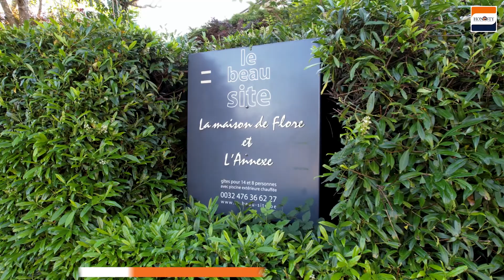Maison et gîte à Mirwart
HONESTY, UN AUTRE CONCEPT DE L’IMMOBILIER

Passionné par ma région et par l’immobilier, j’ai créé il y a plus de 20 ans ma 1ère agence immobilière Honesty à Libramont. Très vite, les Libramontois et les habitants de la région se sont montrés sensibles à notre sérieux, à notre professionnalisme et à la philosophie Honesty : « le bonheur de se rencontrer ».

Chez Honesty, l’immobilier est en effet un métier, mais surtout une passion que nous aimons partager avec chaque client, en toute transparence. Car la vente d’une maison, d’un appartement ou d’un terrain est toujours un moment important dans la vie et, en tant que propriétaire, vous vous posez évidemment des tas de questions. Depuis toujours, mon approche de proximité de l’immobilier se traduit par l’écoute de vos besoins et de vos interrogations et, bien sûr, au travers de réponses et de conseils clairs. Vous simplifier l’immobilier, c’est mon crédo !

Au fil des années, je me suis entouré d’une vraie tribu d’autres experts passionnés par l’immobilier. La demande se faisant croissante et pour aller à votre rencontre, j’ai aussi eu le plaisir d’ouvrir 5 autres agences Honesty de proximité : à Rochefort, ma ville d’origine et de cœur, Arlon, Virton, Marche-en-Famenne et Bastogne.

Disponibles 6 jours sur 7 tout près de chez vous, nos spécialistes de terrain vous accompagnent depuis l’estimation gratuite de votre bien jusqu’à la signature de la vente. Estimation, conseils juridiques, mise en valeur de votre bien, publicité pour atteindre un maximum d’acquéreurs potentiels, chaque agence régionale Honesty vous garantit une vente rapide, efficace et rentable.
En 2018, nous avons vendu ou loué plus de 550 biens et nous gérons plus de 400 biens pour nos propriétaires.

Vous désirez recevoir d’une estimation juste, transparente et sans engagement de votre bien à vendre (maison, appartement, terrain, surface commerciale) ? Rencontrons-nous !

Ludovic GUIOT,

Fondateur - GCI